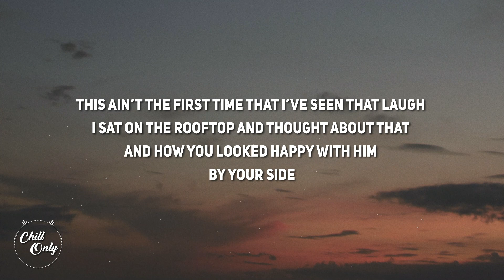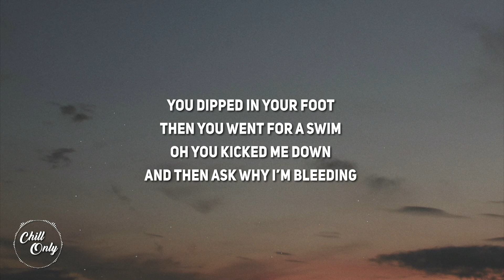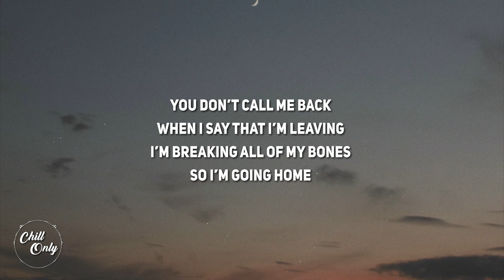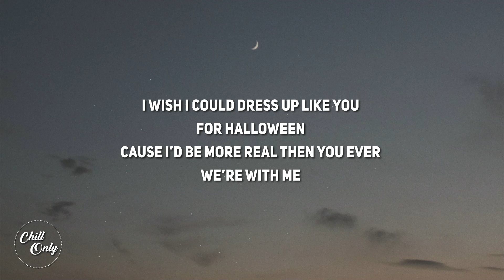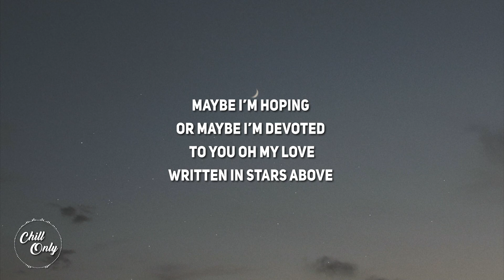Peter Sun - Halloween Song (Lyrics)